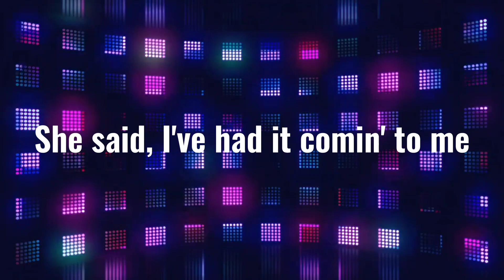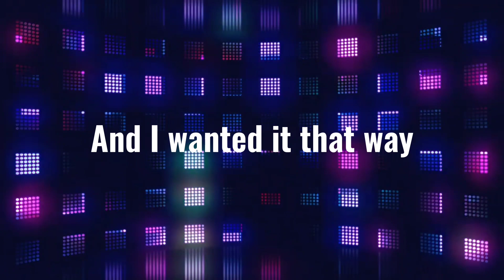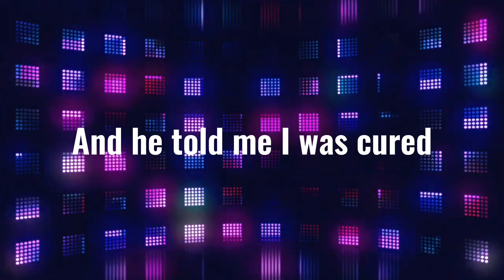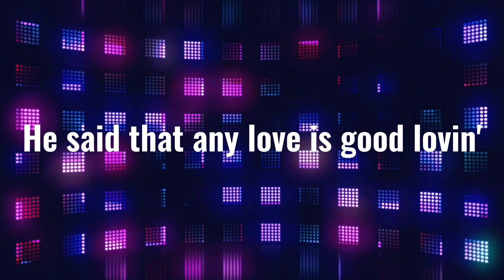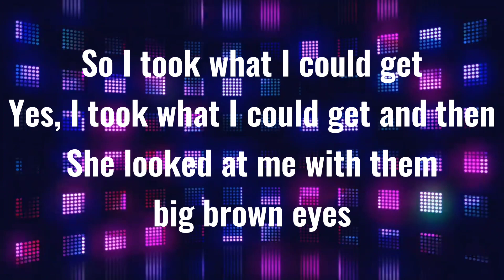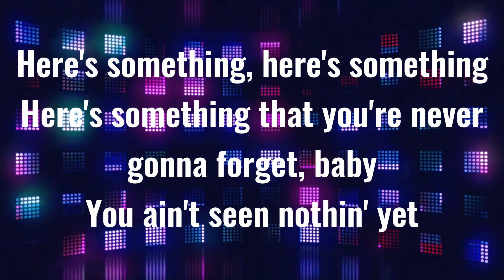You Ain't Seen Nothing Yet (Original Instrumental - Karaoke) | Figures on a Beach